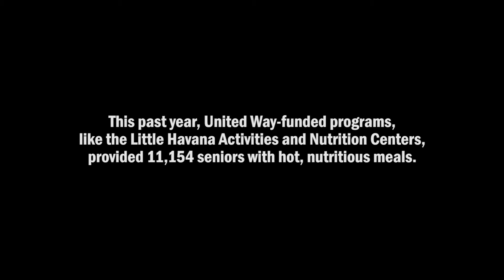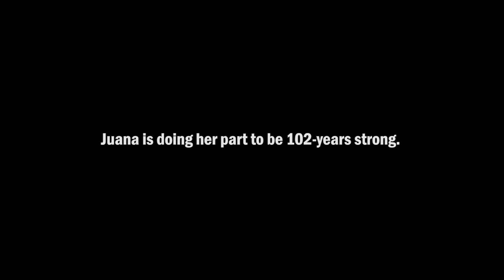Meet Juana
At 102 years of age, she’s still dancing, making friends and having a great time. See how.